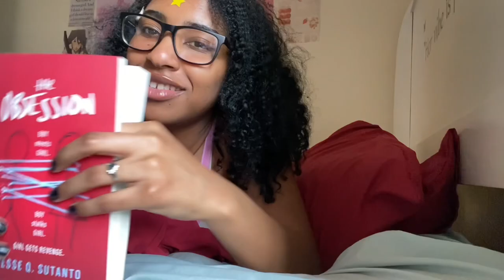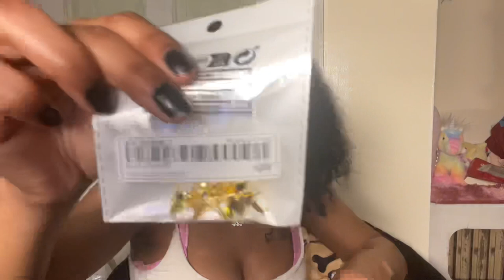Day in the life of a 22 year old with NO LIFE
Help me get to 1k babes!!

♡ Goals for this channel:
Build a welcoming and safe space/community
Attracting people who enjoy my content
Inspire

♡ FAQ’s about me:
Name: iyiama
Age:22
Bday: January 12th
Zodiac sign: Capricorn